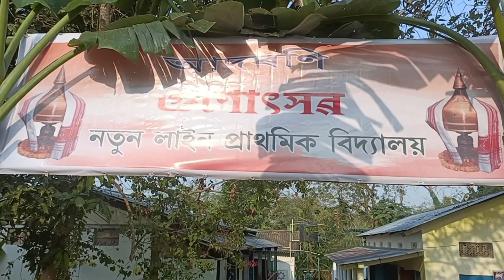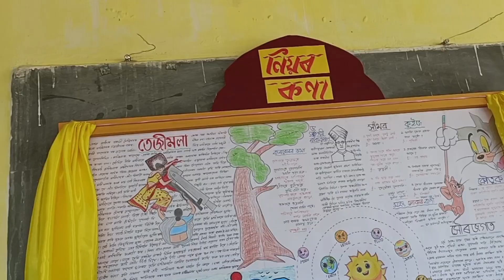2024 ৰ২ য় পৰ্যায়ৰ গুণোৎসৱৰ ১দিনা এই বিদ্যালয়ত🙏🙏assamesevlogger